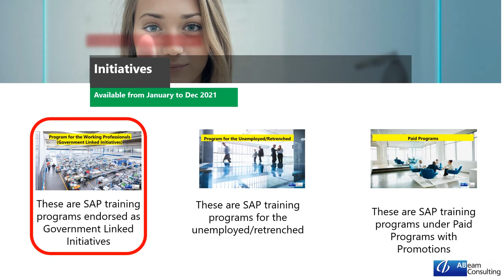Government Linked Initiatives